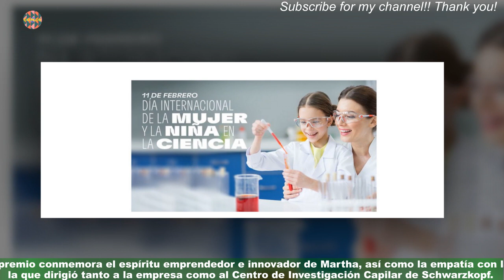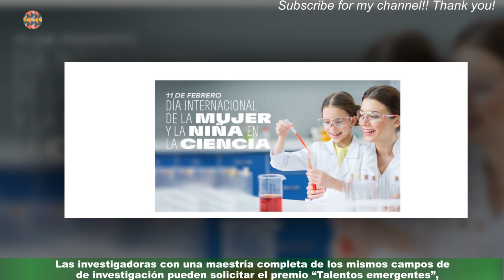Henkel inicia convocatoria al premio Martha para mujeres en la ciencia Co3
Henkel inicia convocatoria al premio Martha  para mujeres en la ciencia
Por segunda vez en la historia, Henkel presenta el premio de investigación “Martha Schwarzkopf Award for Women in Science”,dedicado a apoyar a las mujeres con experiencia en Ciencias Naturales, Medicina o Ciencia Informática que hayan aportado o estén contribuyendo al campo de la investigación del cabello u otro relacionado.En esta versión, además del premio principal se entregará uno adicional para “Talentos Emergentes”.